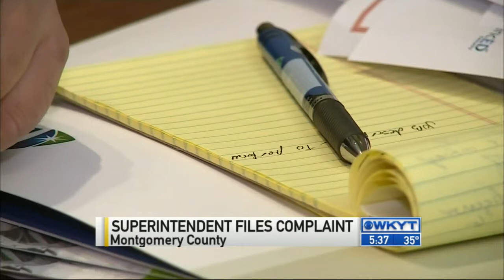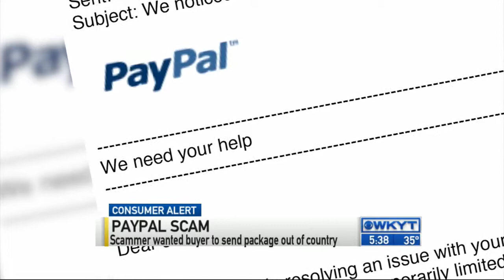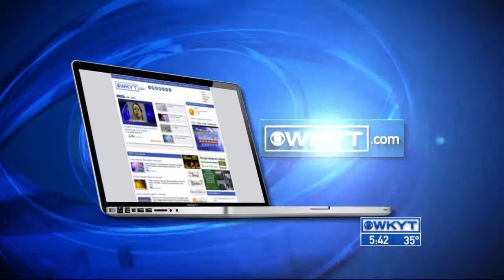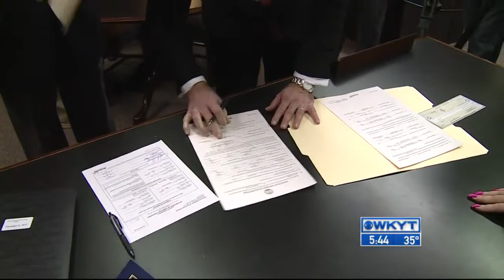WKYT News at 5:30 PM on 1-30-15